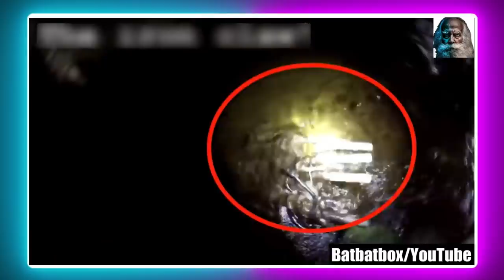कैमरे में कैद हो गया वरना कोई भी यकींन नहीं करता ,10 असली डरावनी विडियो जो रातो की नींद उडा देंगी